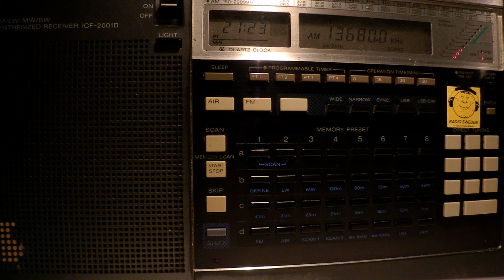01 04 2014 Co ch on 13680 at 2120 between Radio Habana Cuba in Spanish to WeEu and Radio Japan NHK i